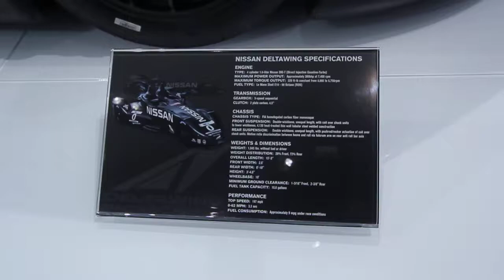Nissan Deltawing - LA Auto Show 2012 (CarNinja)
Quick wrap around of the Nissan Deltawing on display at this year's LA Auto Show.